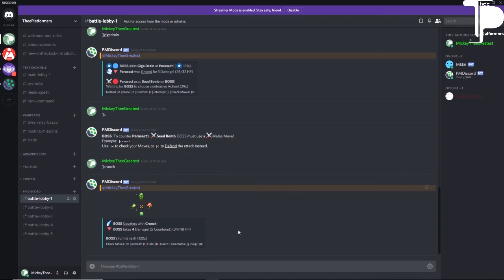We Are Back with a PROMISE | Thee Platformers Channel Update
Yo what is up my name is Mickey and I’m the content creator behind Thee Platformers. First, I’ll like to say that I’m sorry for disappearing for 2 years. Life became challenging and since then it got harder. However, Youtube is something I want to do. I have goals in life I want to reach and Youtube is one of the tools I can use to accomplish them. Therefore, I’m sorry for being gone for so long.
Now I’m back with a game plan and it starts with a promise. I promise all of you there will be a video posted every Wednesday for the rest of my life. If you don’t see a video posted Wednesday, expect that I’m dead and unsubscribe immediately.
I have several segments plan for you all. Segments called Bruh Games, WISHB, OFFTOPICS to name a few. Also, I’m going to finish that Dark Souls III playthrough. To keep up me and Thee Platformers follow us through social media.
I also started a Discord and don’t even know what to do with it. I visited other people servers and they have so much going on its incredible! I currently only have the bots MEE6 and PMDiscord. Everybody likes pokemon right. So, in the comments tell me what you will like in a discord server and I’ll investigate it. A link to my Discord is also in the description.

If you been following me, you should be place in the OG Youtube Subscriber role. If you are a new sub, THANKS FOR FOLLOWING! You will also be put into a special role. Same goes for Twitch followers. That’s about it!